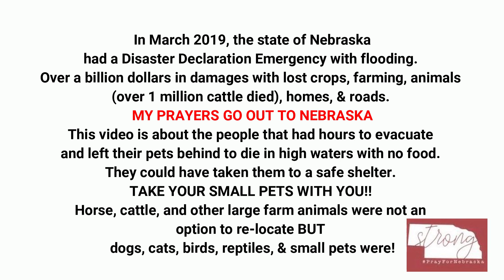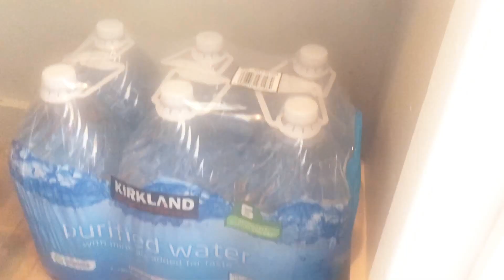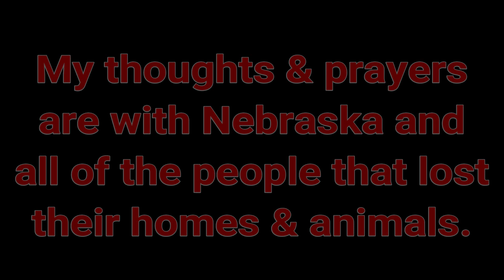Parrot Care Crisis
Link to video on dog rescue in NE. Time stamp to rescue at 5:30 in video.

ABOUT ME: My name is Traci Carroll & I have been working with parrots since 1993. I am the founder of Texas Parrot Rescue, a registered in-home bird rescue and sanctuary that cares for unwanted and neglected parrots.

Hit that Notifications Bell 🔔 so you don't miss my UPDATES!